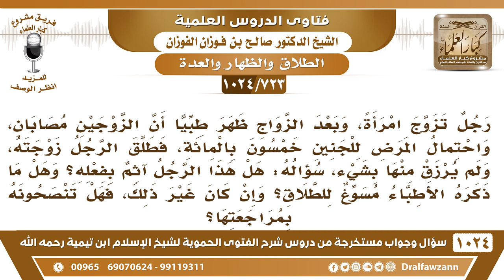[723 -1024] نصيحة زوج طلق امرأته لأسباب طبية ثم أراد إرجاعها - الشيخ صالح الفوزان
-[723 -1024] السؤال: رجل تزوج امرأة وبعد الزواج ظهر طبيا أن الزوجين مصابان واحتمال المرض للجنين خمسون بالمائة، فطلق الرجل زوجته، ولم يرزق منها بشيء، سؤاله: هل هذا الرجل آثم بفعله، وهل ما ذكره الأطباء مسوغ للطلاق، وإن كان غير ذلك، فهل تنصحونه بمراجعتها؟
الجواب: على كل حال الطلاق حق للرجل إذا رأى أن هذه المرأة ما تلائم معه يطلقها، إذا رأى أنها ما تلائمه لسبب من الأسباب مرض أو غيره فإنه يطلقها ما صلحت له يطلقها {وَإِنْ يَتَفَرَّقَا يُغْنِ اللهُ كُلًّا مِنْ سَعَتِهِ وَكَانَ اللهُ وَاسِعًا حَكِيمًا} [النساء : 130]
للاشتراك في قناة الشيخ صالح الفوزان
سؤال وجواب من شرح الفتوى الحموية ( 1024 ) مقطع

للاستفسار والإقتراحات والدعم
رئيس الفريق
لمشروع كبار العلماء